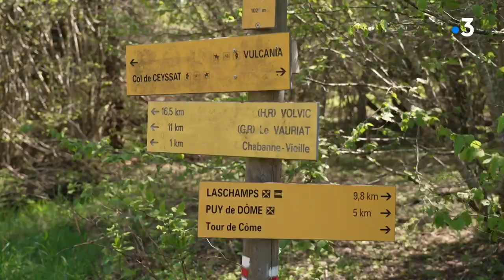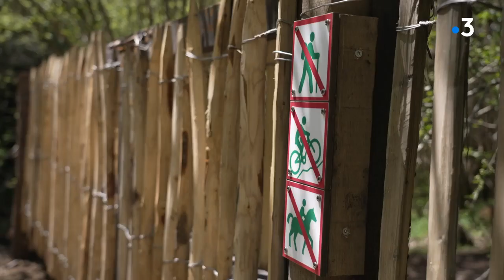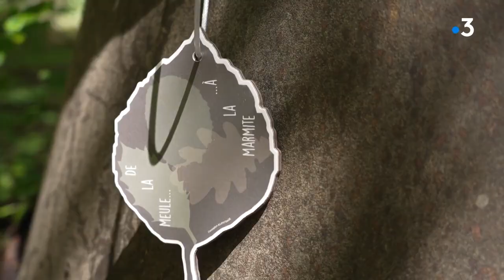Randonnée : à la découverte du puy de Côme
Dépaysement assuré. A une vingtaine de kilomètres de Clermont-Ferrand, au coeur de la Chaîne des puys, se dresse le puy de Côme. Il est interdit de grimper jusqu’à son sommet. La randonnée consiste à faire le tour de ce volcan.

Reportage : M. Morin / B. Livertoux / Y. Tortay / B. Ordas
Images aériennes : Imag'in drone

Intervenante : Lolei Martin, garde nature au Parc Naturel Régional des Volcans d'Auvergne

Retrouvez-nous sur :
Notre site web